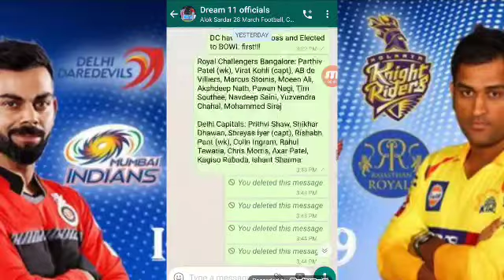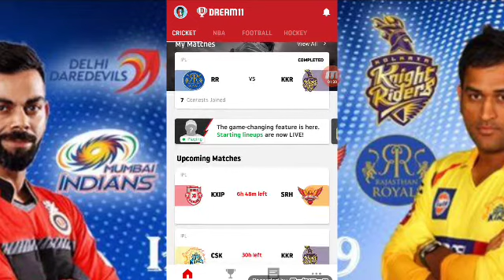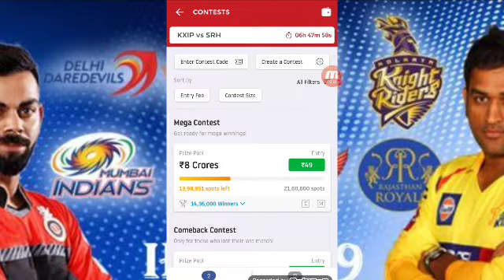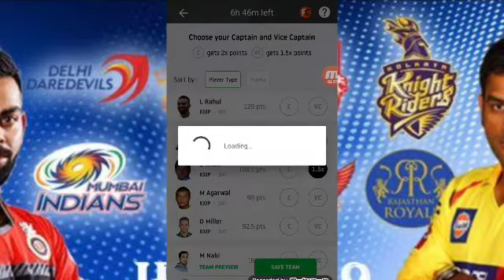K11P VS SRH EXPERT DREAM11 PRIDICTION || 8 APRIL 2019